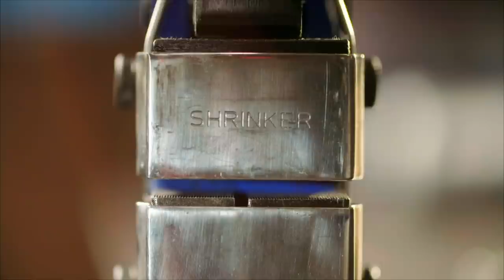Ant Anstead Explains The Science Behind Car Parts | Wheeler Dealers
Watch Ant Anstead explain the science behind suspension springs and the way that metal gets shaped in the workshop.